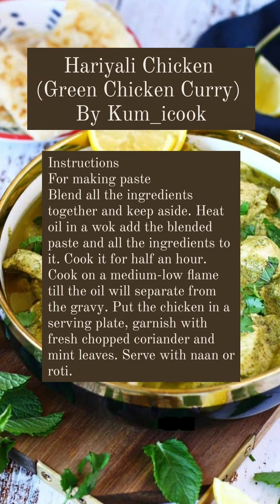Hariyali Chicken | Green Chicken Curry By Kum_icook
Hariyali Chicken (Green Chicken Curry)

Ingredients
½ kg chicken cubes
½ cup oil
½ cup yogurt
1 tsp ginger garlic paste
Salt to taste
¼ tsp black pepper powder
¼ tsp white pepper powder
1 tsp cumin powder
¼ cup heavy cream
½ cup water

For making paste
6-8 green chilli
½ cup fresh coriander
Few mint leaves
2 tbsp lemon juice
½ cup yogurt
Few curry leaves
1 tbsp chickpeas flour
½ cup water

Instructions
For making paste
Blend all the ingredients together and keep aside.
Heat oil in a wok add the blended paste and all the ingredients to it. Cook it for half an hour. Cook on a medium-low flame till the oil will separate from the gravy. Put the chicken in a serving plate, garnish with fresh chopped coriander and mint leaves. Serve with naan or roti.